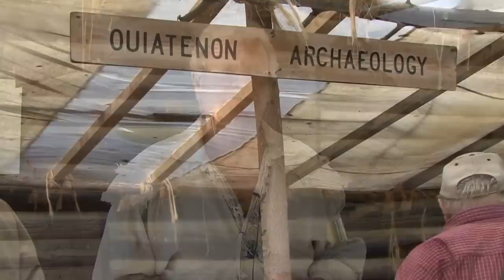History of Fort Ouiatenon - FEAST of the Hunters' Moon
Event founders Will Baugh, Del Barlett and others provide historical background on Fort Ouiatenon and how the first European settlement in the state of Indiana came to be the centerpiece of the Tippecanoe County Historical Association's annual community celebration.

This is a segment from an hour-long historical documentary  produced by Duane Busick compiling oral history gathered over five years from participants at the Feast of the Hunters' Moon.